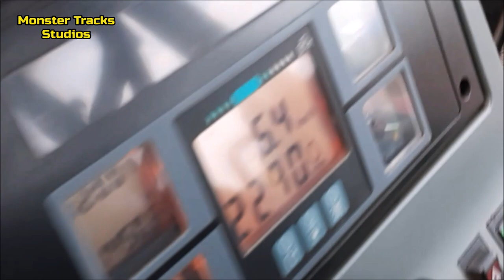Case MX 120 in Action with plough [Pure Sound] - Kverneland plough (×4) [Stavros Pilot] - Greece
Ploughing time with a model of MX series of Case released in 1999, using a kverneland plough at north Greece, this field is light muded, this makes the ploughing a little bit more difficult, let's see how cummins machine works on 5.9 L
Driver : Stavros Orfanidis
►Song Name : At the Foot of the Sphinx
►Artist : Twin Musicom